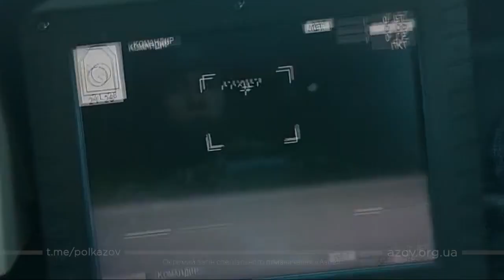Ukrainian troops defend the city of Mariupol from the Russian occupiers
Ukraine news. Here we publish the events that take place on the territory of Ukraine during the Russian aggression against the democratic world. You can actively participate in stopping this war.
We are a volunteer group that provides humanitarian supplies to Europe in Ukraine, thereby helping Ukrainian citizens and the Ukrainian army.  You can join to help Ukraine voluntarily transfer funds using the details below
Bitcoin BTC bc1qvfxp7yfff80t2shfazm4w53jl02zxs7yf7g3h8
Ethereum ETH 0x62a823DcAF812BD319A62371dAFeC338243d4cdb
Tron  TRX  TQS2GXp4TnzL5KFFfQDE9V1RUPENd5aJSA

Subscribe to our channel and watch video reports on the use of your money, we buy only those urgently needed things for the Ukrainian people and the army with all the money. Together we will accelerate the victory of Ukraine!